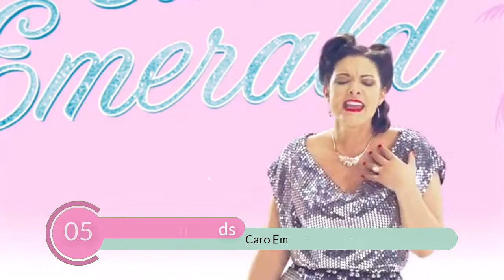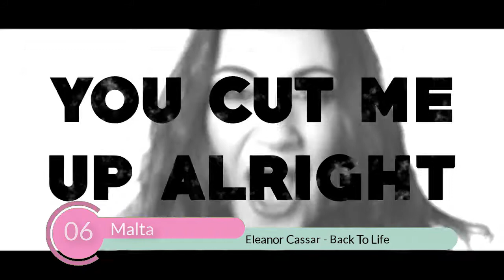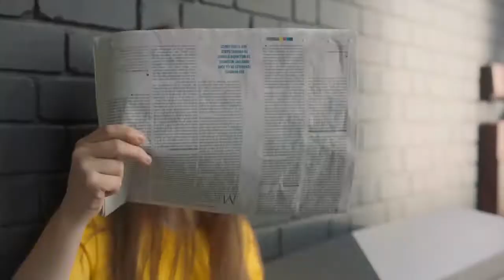SEMI FINAL 2 | WorldVision Song Contest | 78